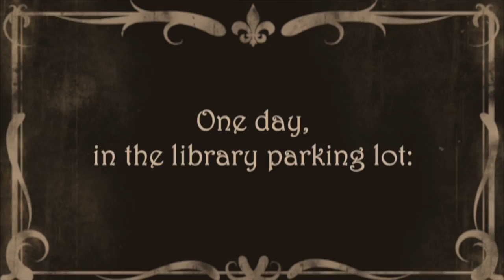Summer Reading 2014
A quick reminder of the 2014 Summer Reading Program. Created by PORTAL.